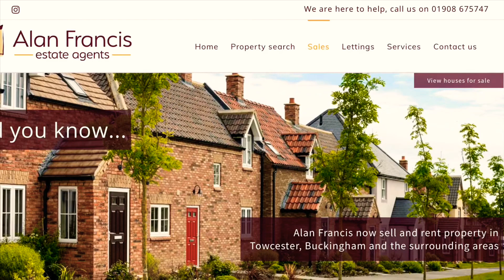To Let - Egerton Gate, Shenley Brook End - £925 pcm